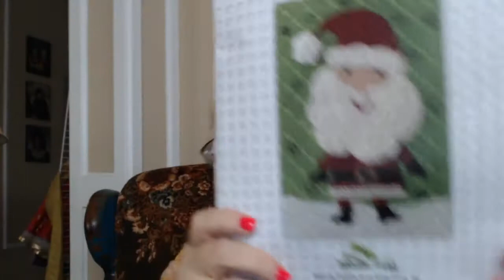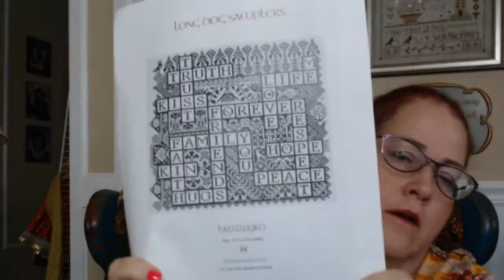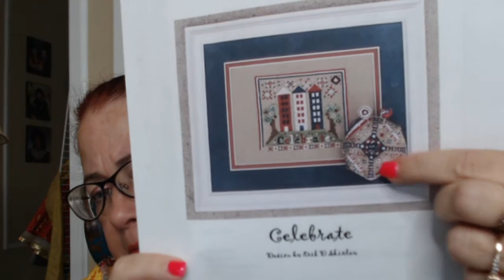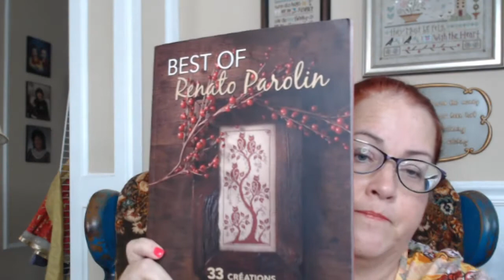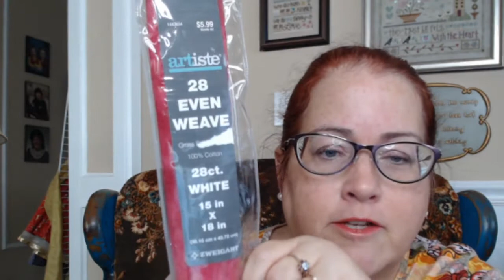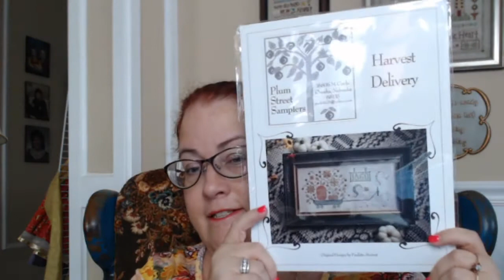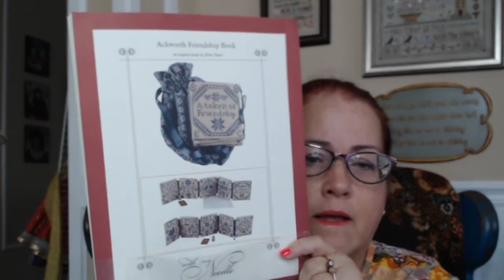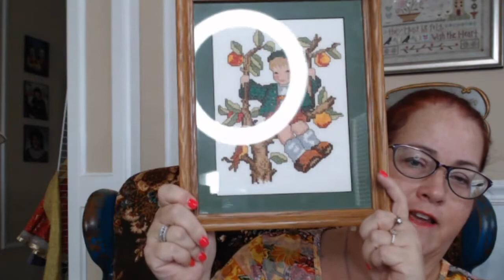Neeleys Needle Nest Flosstube #6 - Summer Staycation Finishes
My summer finishes and WIPs (Works in Progress), some fun stash, haul and thrift finds.

I go to the St. Augustine on in January. Come join me!